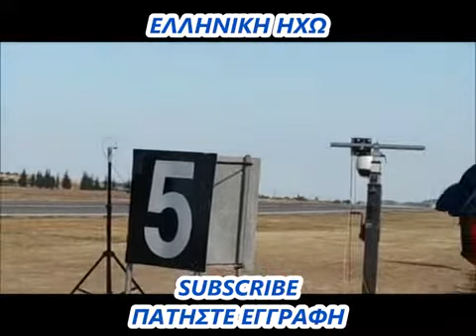ΕΛΛΗΝΙΚΑ ΜΑΧΗΤΙΚΑ στο Athens Flying Week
Δειτε το Top 5 από τα βιντεο μας

Στο κανάλι μας θα δείτε  βίντεο που αφορούν τον ελληνικό_πολιτισμό με σεβασμό στην ιστορική αλήθεια, βίντεο μυθολογίας , βίντεο με παραφυσικά_φαινόμενα και ανεξήγητα_φαινομένα.